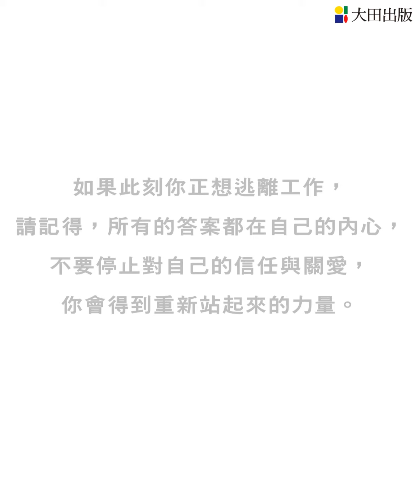【也許你是真的累了】《機智醫生生活》心理諮詢顧問 朴鐘錫 最新作品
《也許你是真的累了：機智醫生帶你走出過度努力的職業倦怠症》

Netflix 排名第一《機智醫生生活》心理諮詢顧問 朴鐘錫 最新作品

「職業倦怠，是我已經竭盡全力的勛章！」

獻給今日也為了奮鬥而忘了照顧自己的你
疲於「工作」與「人」的你
現在停下腳步好好休息也沒關係

我們生活在「倦怠時代」。

滑過社群網路，不斷被他人的成功刺激，雖然自己已經努力生活，卻擺脫不了自卑感。

反而越努力生活，越被不安驅趕，陷入倦怠危機越來越高的狀態。

有時你也搞不清楚到底是「工作」累？
還是「人際關係」累？

你遇到的主管可能老是以自己為話題的主角，聽不進任何人說的話，

也可能是在緊要關頭總是甩鍋，讓屬下負責任的說謊者；

或者你的工作夥伴，無論何時都愛刷存在感，誇張行徑讓人搖頭，

還有人不小心祕密談了辦公室戀情，結果分手情節就像恐怖電影……

每個工作場域的人事物，天天考驗我們的心理健康。

精神科醫生朴鐘錫在高壓的韓國醫界崩潰了，明明是關照精神健康的醫生，自己卻跌倒在這條路上，但失敗沒有讓他一蹶不振，反而讓他的專業多了一層溫暖，多了一點「機智」。

他為你診斷工作帶來的疲憊感，讓你知道癥結問題在哪裡；

他整理人際關係中三種族群的人格傾向，寫出這份精神分析備忘錄提供解答；

他身為重生的案例，徹底承認挫折，誠實接受過度努力的「職業倦怠」是一枚勛章。

任何人都會有什麼都不想做的時候，也許睡一覺就好，也許吃一頓美食就好，也許旅行走走就好，但也許，也許你是真的累了，這時你要如何機智生存而不是逃避，封鎖自我，憤怒，憂鬱……

【名詞】Burnout：職業倦怠綜合症

美國心理學家赫伯特‧佛羅伊登伯格（Herbert Freudenberger）提出，
也被稱為「工作倦怠綜合症」，意指過度專注於某件事，
累積了身體和精神上的壓力，產生無力症或不安感、憂鬱感、憤怒、喪失欲望等症狀。

2021/10/1 全台上市